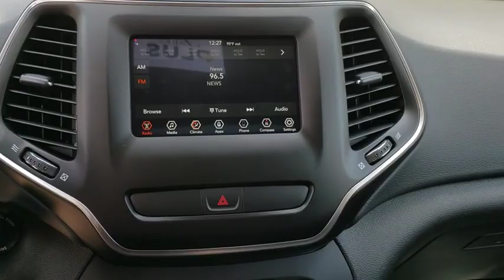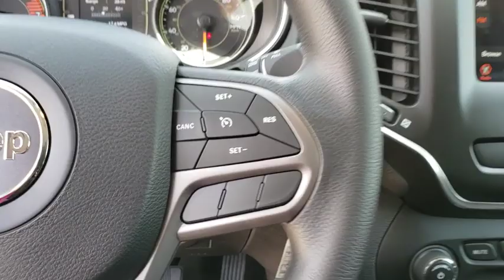2019 Jeep Cherokee Cocoa Beach, Palm Bay, Kissimmee, Deltona, Titusville, FL 19063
Olive Green Pearlcoat New 2019 Jeep Cherokee available in Titusville, Florida at Parks CDR Space Coast. Servicing the Cocoa Beach, Palm Bay, Kissimmee, Deltona, FL area.

5600 U.S. 1

ENGINE: 2.4L I4 ZERO EVAP M-AIR W/ESS  (STD),OLIVE GREEN PEARLCOAT,POPULAR APPEARANCE GROUP  -inc: Deep Tint Sunscreen Glass,GVWR: 5 050 LBS  (STD),WHEELS: 17 X 7 PAINTED ALUMINUM  (STD),3.734 AXLE RATIO  (STD),TRANSMISSION: 9-SPEED 948TE AUTOMATIC  (STD),QUICK ORDER PACKAGE 2BJ  -inc: Engine: 2.4L I4 Zero Evap M-Air w/ESS  Transmission: 9-Speed 948TE Automatic,BLACK  CLOTH BUCKET SEATS,Front Wheel Drive,Power Steering,ABS,4-Wheel Disc Brakes,Brake Assist,Aluminum Wheels,Tires - Front All-Season,Tires - Rear All-Season,Heated Mirrors,Power Mirror(s),Rear Defrost,Intermittent Wipers,Variable Speed Intermittent Wipers,Rear Spoiler,Power Door Locks,Daytime Running Lights,Automatic Headlights,Fog Lamps,AM/FM Stereo,Bluetooth Connection,MP3 Player,Auxiliary Audio Input,Pass-Through Rear Seat,Rear Bench Seat,Adjustable Steering Wheel,Trip Computer,Power Windows,Keyless Entry,Cruise Control,A/C,Woodgrain Interior Trim,Cloth Seats,Bucket Seats,Driver Vanity Mirror,Passenger Vanity Mirror,Floor Mats,Smart Device Integration,Engine Immobilizer,Traction Control,Stability Control,Front Side Air Bag,Tire Pressure Monitor,Driver Air Bag,Passenger Air Bag,Front Head Air Bag,Rear Head Air Bag,Passenger Air Bag Sensor,Rear Side Air Bag,Knee Air Bag,Child Safety Locks,Back-Up Camera